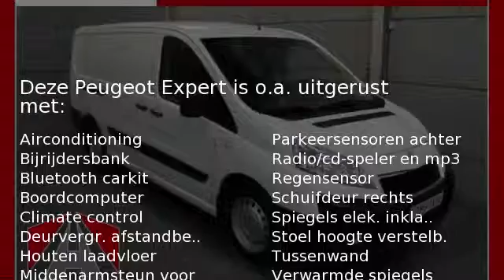Peugeot Expert 2.0 HDI 130pk L2H1 Profit+ alarm, bank, luxe, netjes en betimmerd!